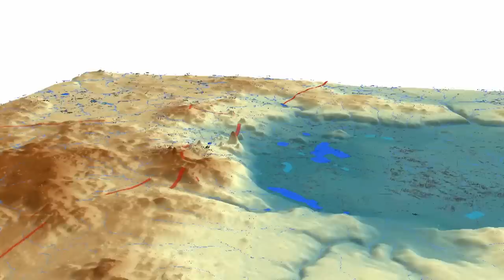L'archéologie des ploucs / Passé sauvage - La mn nécessaire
L'archéologie des sociétés rurales se révèle à nous grâce aux dernières avancées technologiques comme le LIDAR. Cet épisode est une collaboration avec la chaîne ZESTE de SCIENCE et le CNRS sur des fouilles archéologiques menées (notamment) au Guatemala sur le site de Naachtun.

Musiques :
Romeo and Juliet / Tchaikovsky
Inferium / Sue Verran

Remerciements :

Kévin pour l'aide matérielle,
Casoar, pour la balade dans les chaos de Saint-Martin du Larzac,
Léa, Christophe et , de l'équipe Zestes de Science, pour cette collaboration en or !